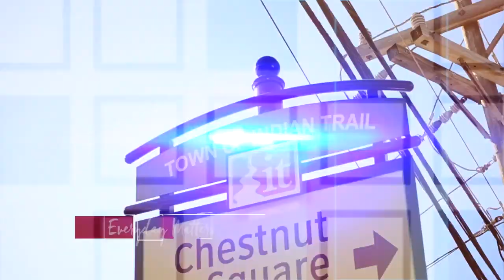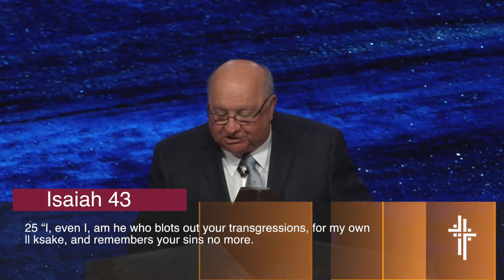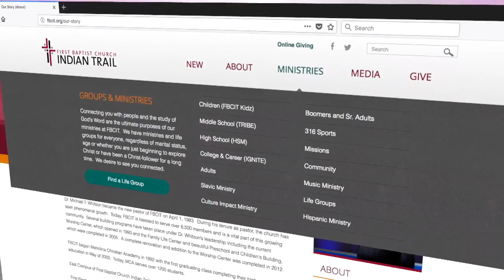The Privilege of Salvation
Isaiah 12:2
Senior Pastor, Dr. Mike Whitson